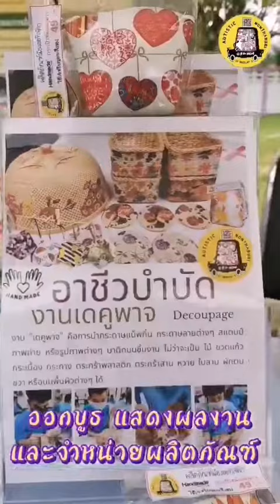พม.มีสไตล์บายอูกัส